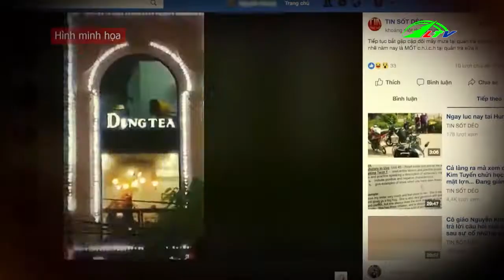Âu yếm nơi công cộng đâu là điểm dừng phần 1 - Sức Khỏe Đời Sống | Lâm Đồng TV